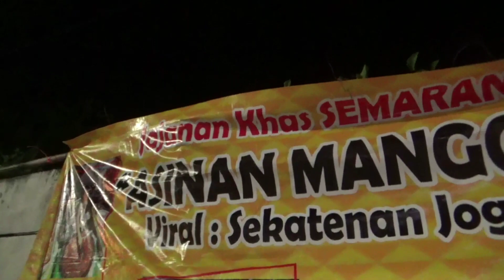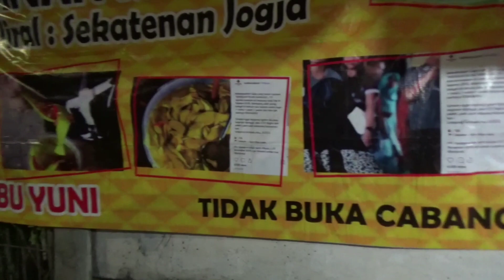BIKIN NGILER! Asinan Pinggir Jalan Ini | Asinan Mangga Dan Kedondong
Bicara asinan tentu membuat sebagian besar orang akan ngiler jika asinan tersebut dimakan pas siang hari saat cuaca agak panas.

Tentu kesegarannya akan terbayang sampai membuat kita menelan air liur.

Jika kalian tinggal di Semarang bagian barat tidak ada salahnya jika mencoba Asinan buah mangga dan kedondong Bu Yuni ini.

Terimakasih.